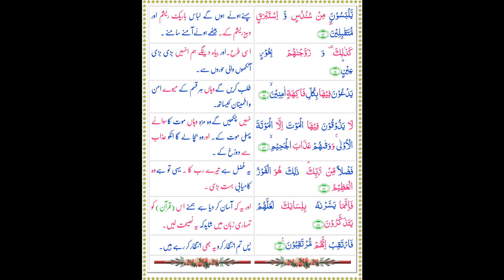AllahSays Asr 14 Ramadan Quran - Surah Ad-Dukhan - Urdu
Order of Revelation_Order of Recitation_Surah Name_Verses

064_044_AdDukhan_1-59